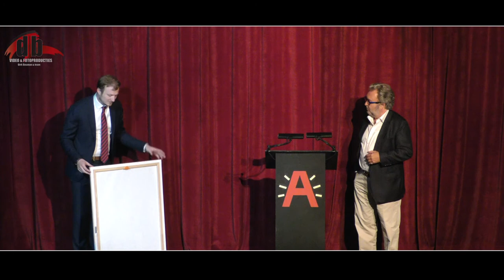DiBo videoproducties :Ruud De Ridder stelt boek voor....in het E.A.T te Antwerpen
DiBo videoproducties :Ruud De Ridder (66) stelt boek voor. "Mijn leven is aaneenschakeling van dingen die ik nooit had verwacht" ! DiBo videoreports : camera Lode Rubbens & montage Dirk Bosman